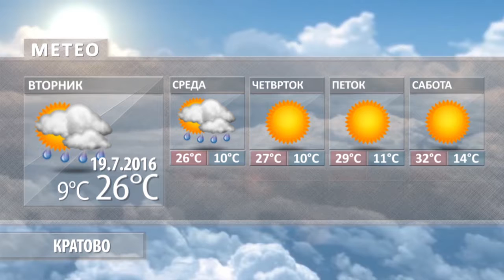FLASH Albanski 19 07 2016